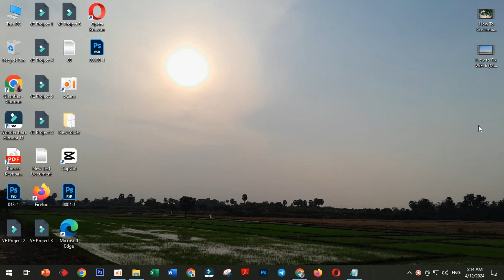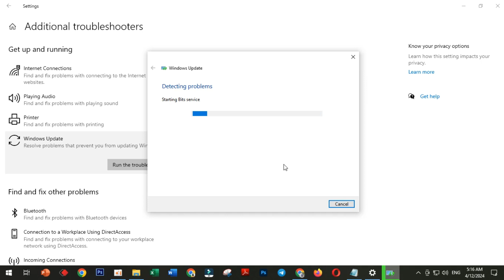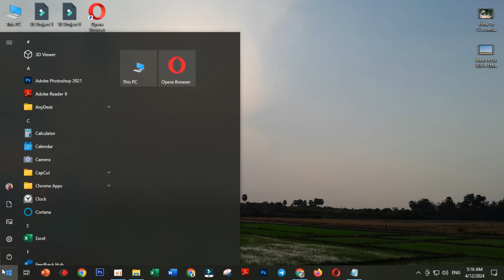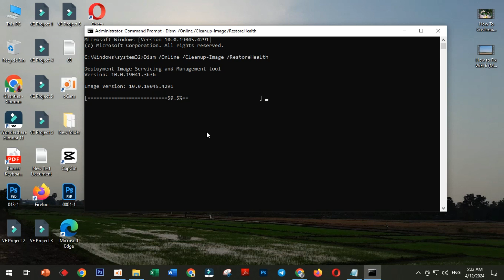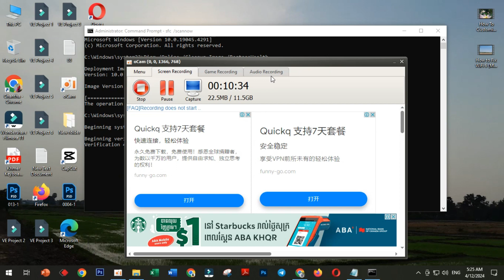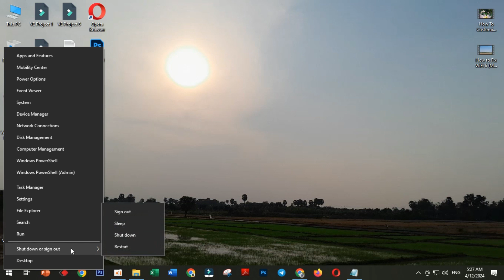How To Fix Windows Update Error Code (0x80070003) [Solution] Video Khmer 2024